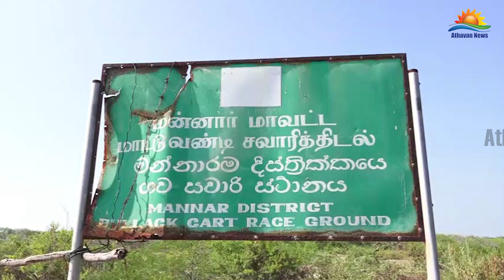மன்னாரில் மாபெரும் மாட்டுவண்டிச் சவாரி- நான்கு பிரிவுகளிலும் யாழ். காளைகள் வெற்றி!